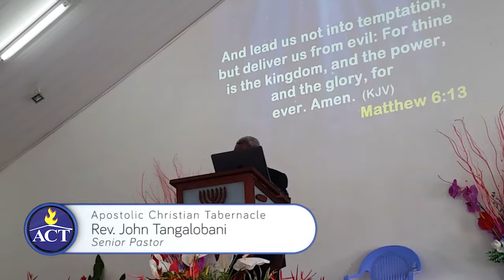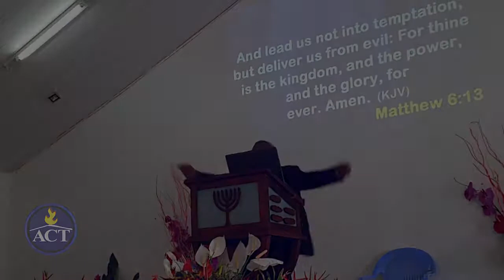"Perfect Will of God" John Tangalobani ACT 2019